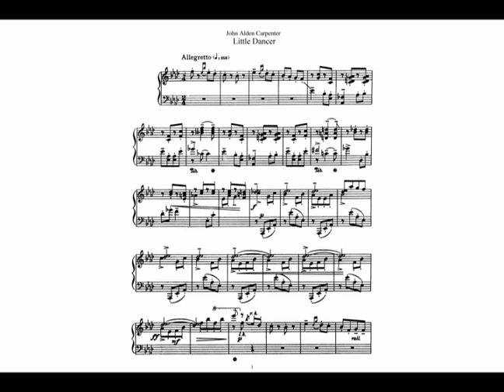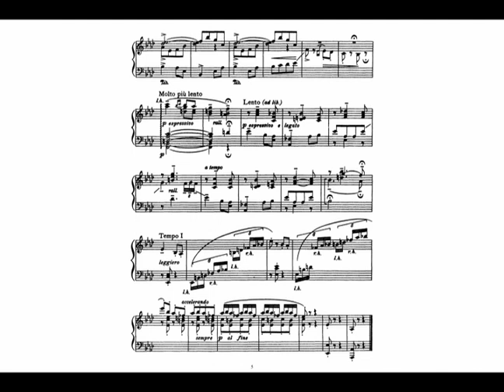John Alden Carpenter - Little Dancer (1917)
Denver Oldham, piano